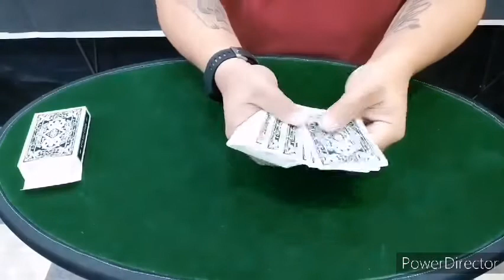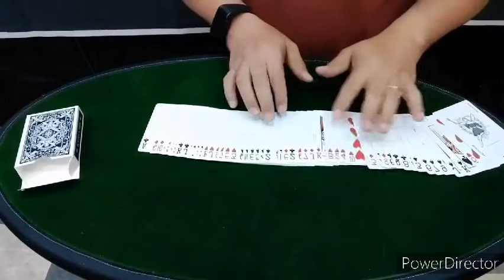(THE BLUR by tenyo)